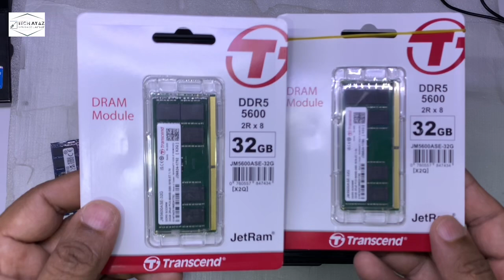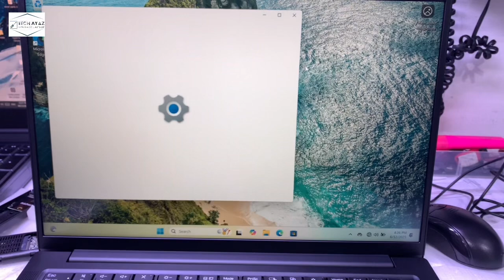Lenovo E14 Gen 7 Intel Core Ultra 7 (255H) Upgrade | Ram & SSD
In this video I will show you how to upgrade the Ram & ssd, so follow the easy steps. Before start the work disconnect the battery connector first (mandatory)
Specs: WUXGA 14” IPS 60Hz Display Intel Core Ultra 7 255H Intel Arc 140T Graphics free DOS (Windows not installed)
Is Lenovo e14 upgradeable?
What is the max Ram for Lenovo e14?
Can Lenovo laptops be upgraded?
Is the ThinkPad e14 a good laptop?
Lenovo e14 Gen 2 ssd
Lenovo e14 Gen 7 review
Lenovo e14 Gen 7
Lenovo ThinkPad e14 Gen 7 review